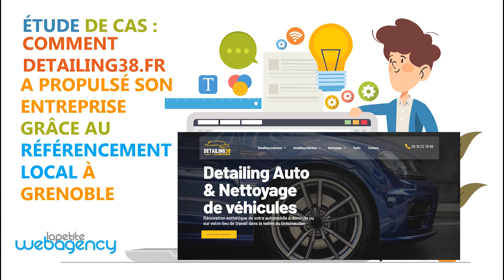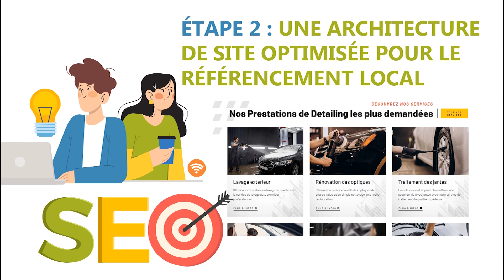Première Page Google Référencement local étude de cas 01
Première Page Google Référencement local étude de cas : Comment atteindre la première position ?
Comment Detailing38.fr a propulsé son entreprise grâce au référencement local à Grenoble
Le référencement local est une stratégie d'optimisation de moteurs de recherche qui aide votre entreprise à être plus visible dans les résultats de recherche locaux.
Nous avons mis en place une campagne de référencement local pour notre client Detailing38.fr, une entreprise de services de nettoyage automobile basée à Grenoble.

Etape 1 : L’audit concurrentiel
L'audit concurrentiel SEO est une étape cruciale pour évaluer la performance de votre stratégie de référencement naturel. Il vous permet d'analyser les forces et les faiblesses de vos concurrents, d'identifier les éléments à améliorer et de prendre des décisions éclairées pour optimiser votre propre stratégie. Cela implique d'identifier les concurrents directs et indirects, d'analyser leur présence en ligne, leur stratégie de référencement local et leur positionnement dans les résultats de recherche locaux. Il est également important d'analyser la structure de votre site web et celle de vos concurrents, les mots-clés pertinents, la fiche Google My Business, les liens locaux, les réseaux sociaux et les avis clients.

Étape 2- Une architecture de site optimisée pour le référencement local
• La seconde étape de notre campagne de référencement local était de créer des pages de destination locales pour chacun des emplacements de Detailing38.fr, en incluant le nom de l'entreprise et les informations telles que l'adresse et le téléphone.
• Nous avons également optimisé le contenu de ces pages pour les mots-clés locaux pertinents.
• La structure du site répondra aux intentions et recherches des visiteurs comme par exemple : Les services proposés, La localisation, Les tarifs, Les avis clients, Les équipements et produits utilisés, La disponibilité et Les garanties.

Dès son lancement, le site Detailing38.fr a atteint ses objectifs en se positionnant en première page des résultats avec des positions 1 ou 0 plus extraits sur toutes les requêtes ciblées. La campagne de référencement se poursuit avec l'optimisation de la fiche Google My Business et le netlinking local par LaPetiteWebAgency. Cette réussite est le fruit d'une stratégie de référencement local efficace qui a permis à Detailing38.fr d'augmenter son chiffre d'affaires et sa visiblité.